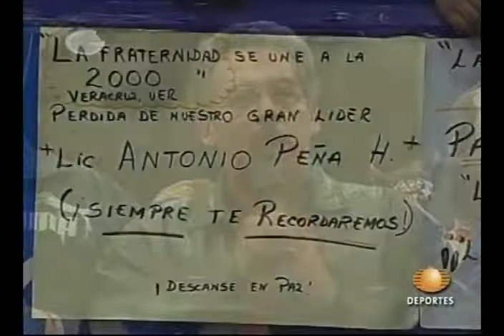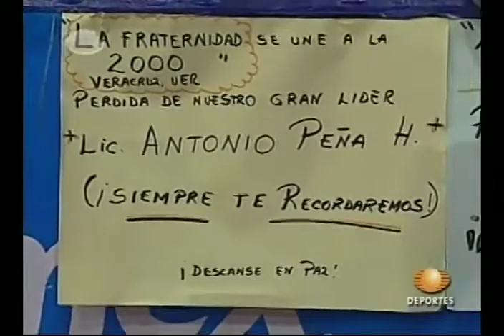Noti AAA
Lucha Libre AAA
Televisa Deportes
Galavisión USA

Toda La Información Acerca De Tus Ídolos Favoritos Solo Aquí En Noti AAA